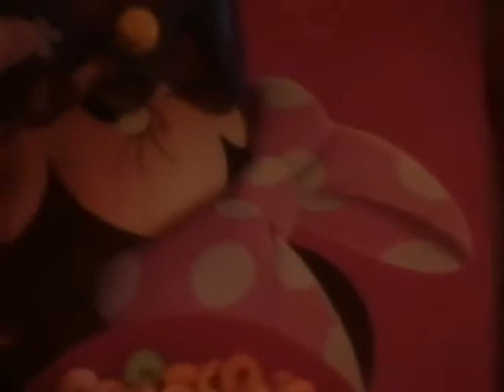GameCube Controller Review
I ❤ controllers.